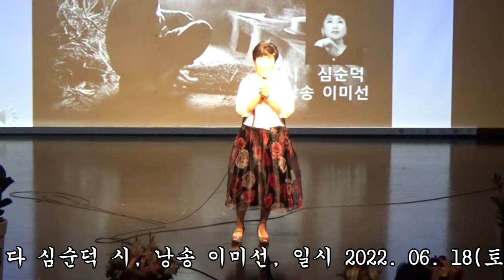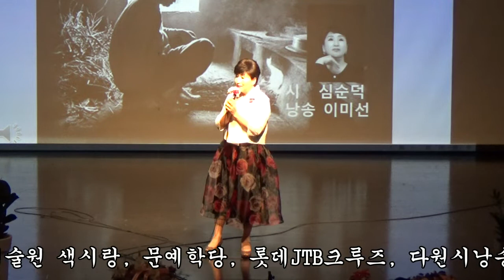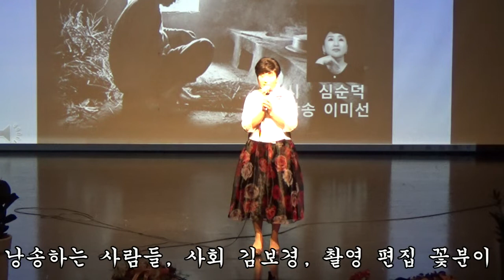엄마는 그래도 되는 줄 알았습니다 심순덕 시 낭송 이미선 제7회 부천시소리낭송회 정기공연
제7회 부천시소리낭송회 정기공연 엄마는 그래도 되는줄 알았습니다 심순덕 시 낭송 이미선 #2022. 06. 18(토